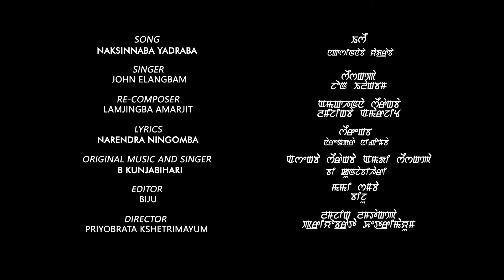Naksinnaba Yadraba || John Elangbam || Athenkol || Official Song Release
Singer : John Elangbam

Lyrics : Narendra Ningomba

Recomposer : Lamjingba Amarjit

Mix Mastering.: Boy Soraisam

Original Singer & Music : B Kunjabihari

Editor : Biju

Director : Priyobrata Kshetrimayum

Camera :- Gobin Moirangthem, Nepolian Sarangthem, ojit

Guest camera :- Ibomcha Irom
All camera crew is from "1shot_ photography & videography"

Production Team :

Manager : Purna Moirangcha
Associates : Sairem Yaikhomba

Equipment Management:
Tampak puba

Camera In charge : Pari Khuman

Thanks To :

Leishem Band

Partners:
DECOR PARTNERS
9ine  Lights & Concepts Studio , Khuyathong

Sponsers:
Arun Enterprises, Chingmeirong  & ISS KANGABOK

Special Thanks To : Asst. Cameraman : Basanta And Loya

ANTI-PIRACY NOTICE :

This Content is copyrighted to MAMI TAIBANG. Any unauthorized upload,reproduction,redistribution of this content is strictly prohibited.